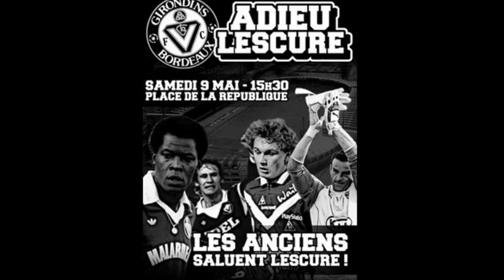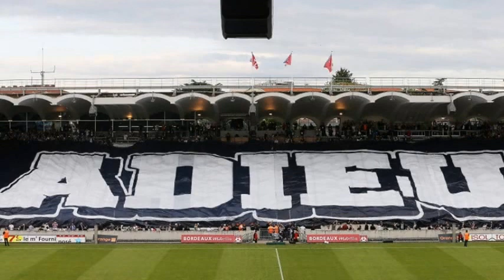DIAPORAMA ADIEU LESCURE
Petite compilation de la journée " Adieu Lescure"